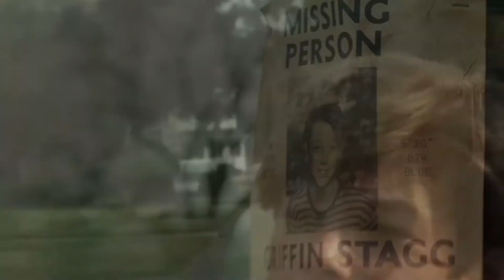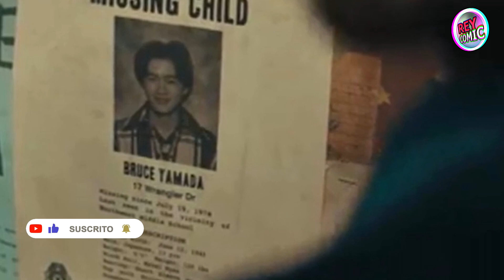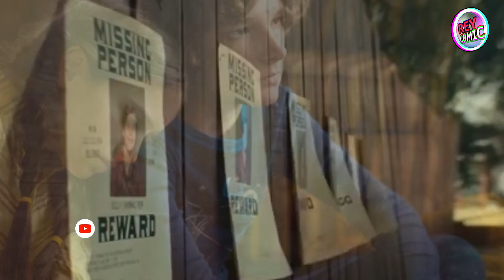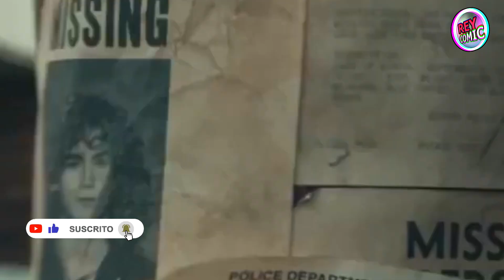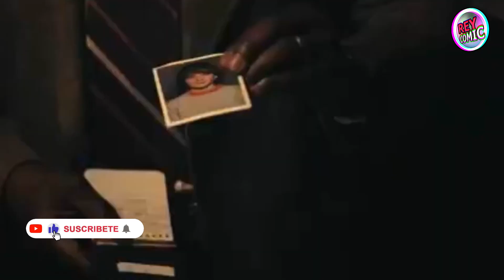El Telefono Negro (The Black Phone) RESUMEN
The Black Phone (El Telefono Negro) I RESUMEN  Final Explicado
Únete a este canal para acceder a sus beneficios: